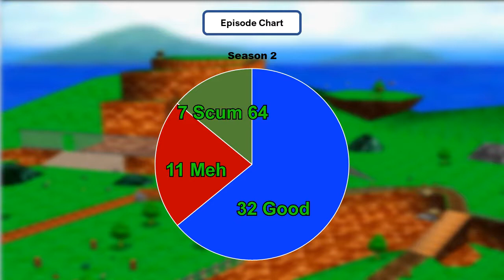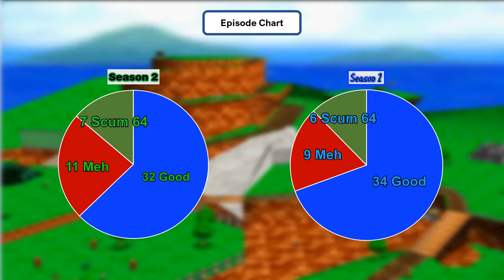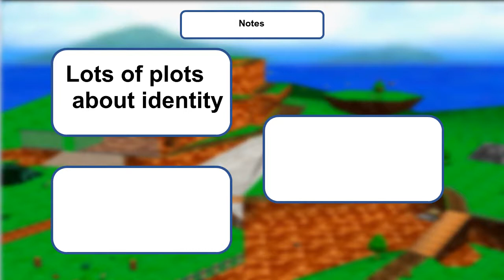Every Episode of SMG4 Season 2 Reviewed!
The long awaited sequel to my season 1 review is finally out!